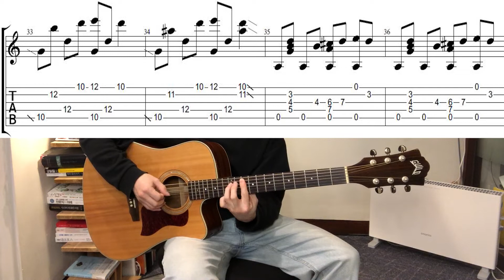jingle bell rock *FingerStyle cover* GUITAR TAB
Merry Christmas!

세션,레슨,녹음,편곡 악보제작 문의
카톡 : jazzuk